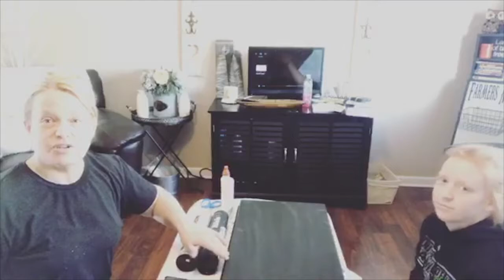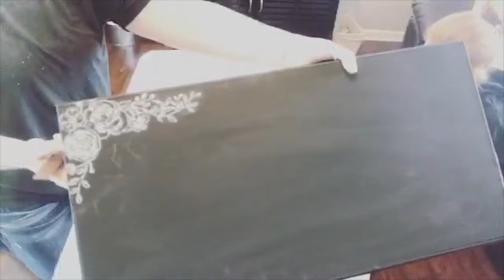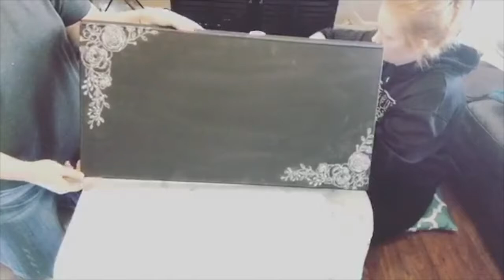How to Apply Redesign with Prima Transfers | Melissa Peterson Designs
Check out how easy it is to apply Redesigns with Prima Transfers to add a special touch to your furniture and small projects!